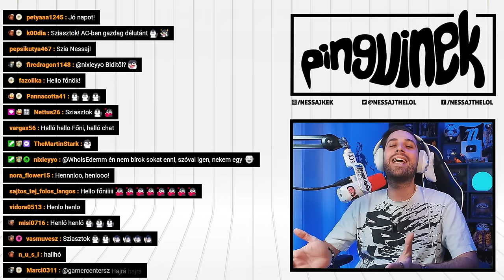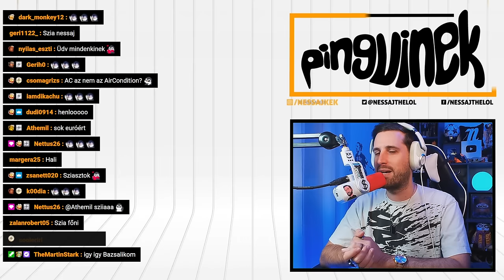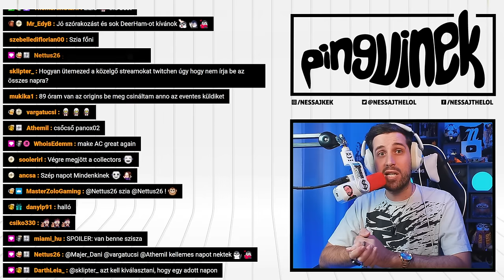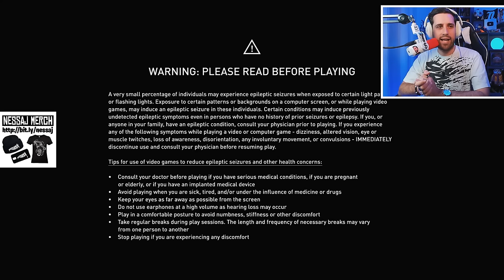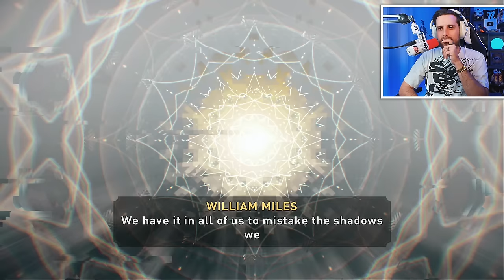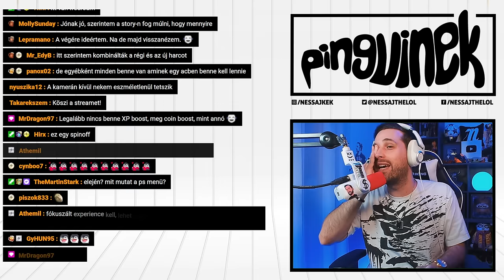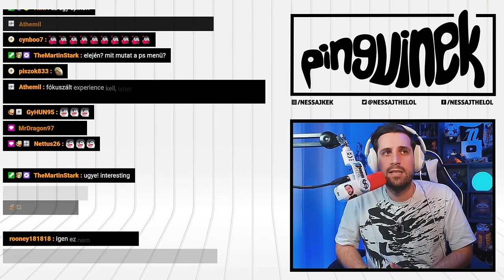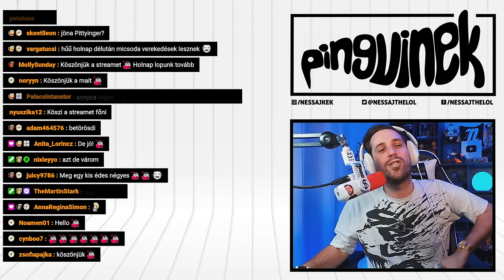ÚJRA ITT AZ AC SZÉRIA 🗡️ | Assassin's Creed Mirage (Playstation 5)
Most átélheted Basim, az Assassin’s Creed Valhallában megismert bérgyilkos izgalmas történetét az Assassin’s Creed Mirage játékban! 🐧